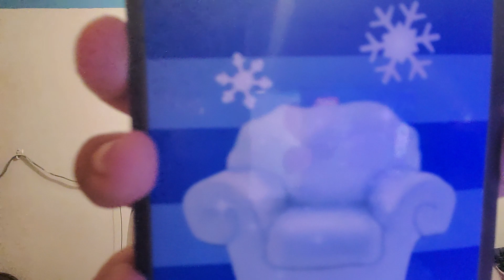kip's tips reborn season 1 episode 10: show and tell with kip and dream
everyone is having show and tell today and we get to play kip's tips to figure out where should we bring someone to show and tell today